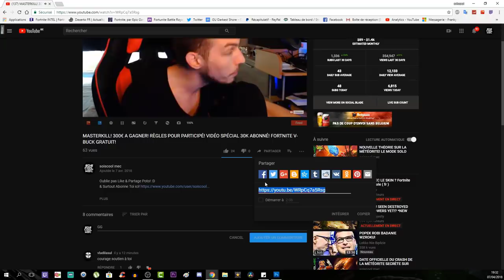TOUT LES EMPLACEMENT DE DISTRIBUTEUR DE V-BUCK GRATUIT ILLIMITÉ! FORTNITE BATTLE ROYAL!